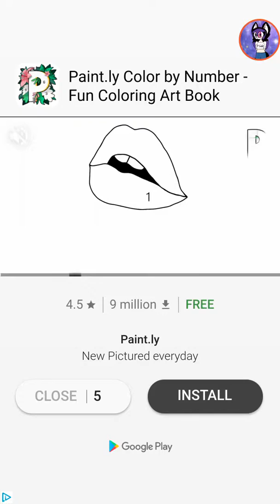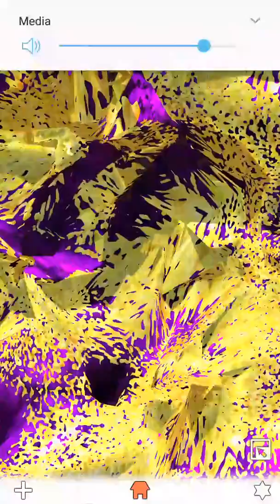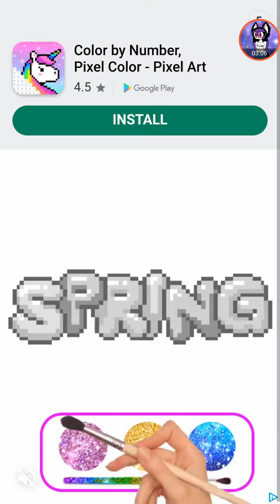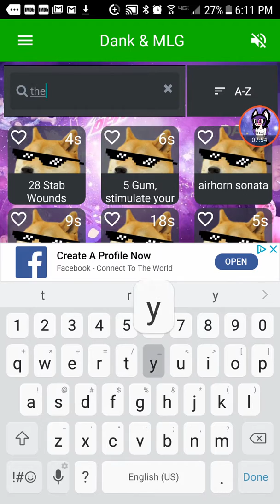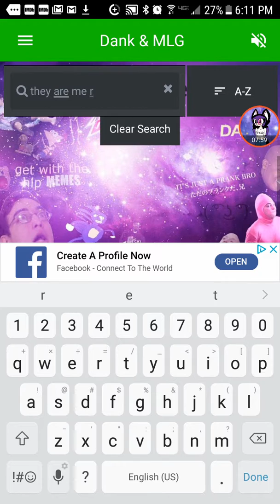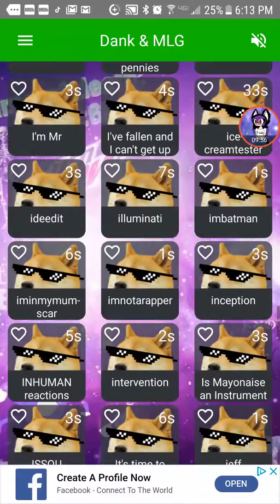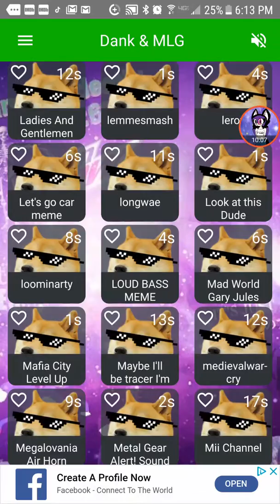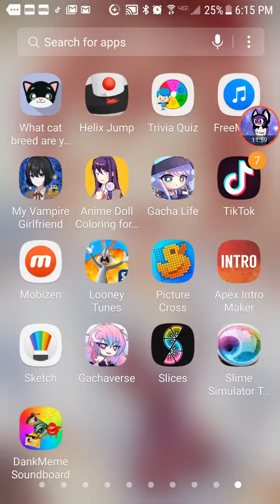playing weird apps ahhhhhhh